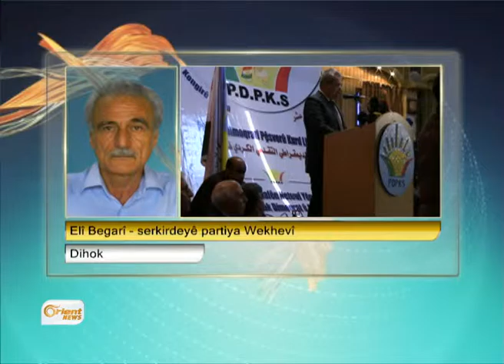Tirkiyê: PYDê ne terorîste , û YPGê jî weke PKKê ye